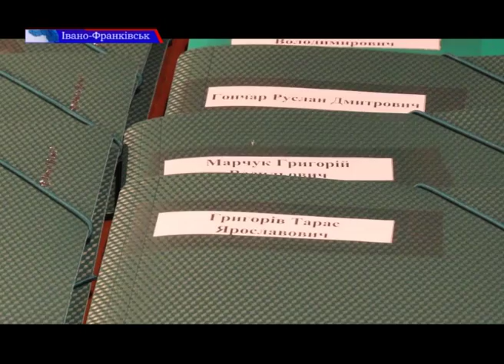В Івано-Франківську вручили квартири для учасників АТО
Житло для воїнів. Напередодні Нового року в Івано-Франківську відбулось уже традиційне вручення квартир учасникам АТО. Цього разу новеньких помешкань аж два десятки. Ключі від них отримали інваліди 3-ої групи, малозабезпечені та багатодітні сім`ї. Та на цьому, запевняють АТОвці, зупинятись не збираються. Уже на 2017-ий плани більш масштабні: забезпечити житлом як мінімум 120 воїнів. Деталі – у сюжеті Віталії Васильчук.